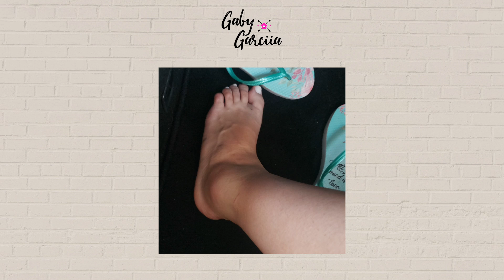EU NÃO CASARIA DE NOVO, SERÁ? ASSISTA ESSE VÍDEO ANTES DE CASAR | GABY GARCIIA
Uma noiva cheia de sonhos que neles nunca havia imaginado que no pré casamento teria um vestido trocado, depois furado, um pé luxado, uma caída da escada e fornecedores tão desleixados.

Um ano depois, aqui estou eu para finalmente contar para vocês o porque eu não casaria de novo. Lembrando que tudo que eu falar aqui tem única exclusivamente haver com a minha experiência e se eu não passasse por tudo isso eu jamais saberia como seria viver isso que eu chamava de SONHO.

Quando eu sonhei com meu casamento eu imaginei cada detalhe, mas desses detalhes não estavam o que eu vou falar agora, começando pelo meu vestido:

- Vestido Trocado
- Vestido Furado
- Pé Luxado
- Caindo da escada
- Fornecedor que não entendeu o que eu disse
- Fornecedor que cancelou no dia do casamento
- No dia da noiva cabelo e maquiagem
- Flores estavam erradas e buque feio
- Faltando um botão do meu vestido
- Ansiedade esperando dentro do carro

Tudo que eu contei até agora foi pré casamento, porém eu posso afirmar que eu vivi as 6h mais felizes da minha vida.

Começando pelo dia da noiva ao lado das minhas madrinhas, apesar de eu não estar no meu melhor momento de tranquilidade e não ter conseguido aproveitar tanto esse momento ao lado delas, foi incrível ver todas lá ensaiando a nossa dança, uma ajudando a outra e me ajudando tbm.

Depois ver realizando a tão desejada homenagem para meu pai, as minhas duas amigas mais antigas estavam lá mostrando que não importava a distância que separava eu do meu pai, sempre haveria um céu que nos uniria.

Com isso veio a minha entrada sozinha, ou melhor: ela não foi sozinha, eu entrei com o meu pai na minha mente e no meu coração e apesar do pé machucado, eu estava lá de salto, sozinha porém acompanhada, indo encontrar o grande amor da minha vida.

Quando eu achei que as maiores emoções eram essas, chegou a hora das alianças onde minha Vó, meu Vô e a Laura - minha afilhada - fizeram isso lindamente. Posso dizer que esse foi o momento que eu mais sonhei e esperei, ver meus 3 maiores amores entrando juntos. Minha vó e meu vô, que são separados há anos estavam ali entrando de braços dados, essa sem dúvidas é uma cena que toda hora eu volto para assistir. Eu vi meu vô chorar de emoção pela primeira vez na vida, vi a minha vó serena por estar ali e a minha pequena entrando muito melhor do que ensaiamos.

Quando olhei para atras percebi o quanto cada convidado ali havia sido escolhido a dedo, unimos as pessoas que mais amamos e consideramos em uma única noite! Que mágico.

Os votos deram certo, já que cada um tinha a sua música e o meu voto tinha um pedaço da música escolhida.

A dança que eu tanto sonhei e planejei saiu, quando eu vejo como estava meu pé no dia, só me vem Deus para explicar como eu conseguir dançar daquele jeito ali. Vi meu marido dançando funk e com isso me fez perceber o quanto ele mudou, daquele menino que jamais dançaria nada, estava diante dos meus olhos com seu EUtime fazendo uma dança para mim, que homem amigos que homem.

Sem dúvidas tudo isso fez com que o 08/11/19 se tornasse o dia mais feliz da minha vida e quando eu falo sobre não casar de novo, não falo sobre esse dia, é que para mim meses de stress não valeram  pelas 6h de alegria, sabe porque? Porque o que eu mais amei do meu casamento foi a simplicidade, reparem só em tudo eu disse que deu certo, tudo está ligado a conexão com as pessoas que eu amo e eu não precisava buscar algo perfeito, nem me cobrar tanto, eu me perdi de eu mesma, comecei a me importar com todos os detalhes, sendo que o mais importava estava estava ali diante de mim que eram as pessoas amava.

Então se você vai casar, vá na sua essência e não esqueça dela durante o percurso, porque as dores e os traumas serão apenas seus.